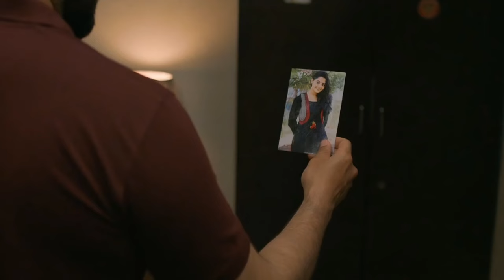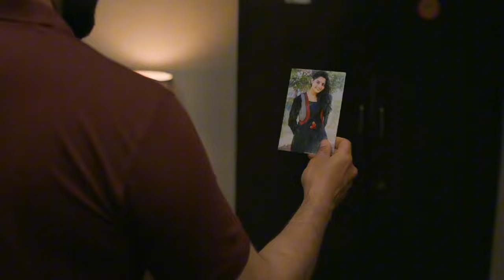Guruvayur Ambala Nadayil தமிழ் திரை விமர்சனம் 💥 || Tamil Dubbed movie Review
Guruvayur Ambala Nadayil Malayalam movie 💥 || Tamil Dubbed movie Review. Malayalam 2024 blockbuster movies Tamil dubbed movie on guruvayur ambala nadayil available on hot star. Tamil movie review on this movie. This movie is awesome . prithiviraj  and basil joseph actor extraordinary performance. its family comedy drama entertainment movies.